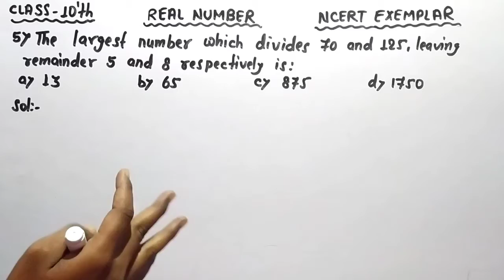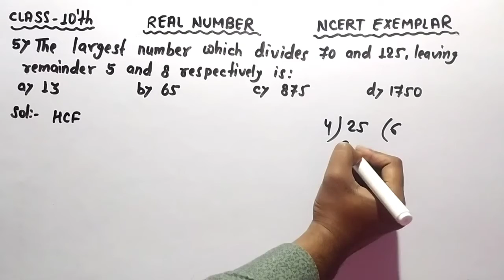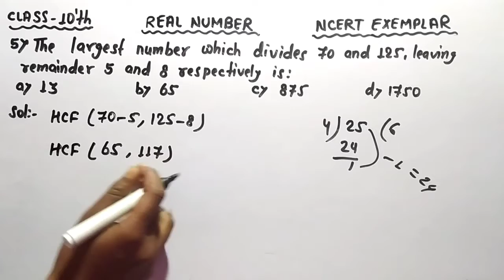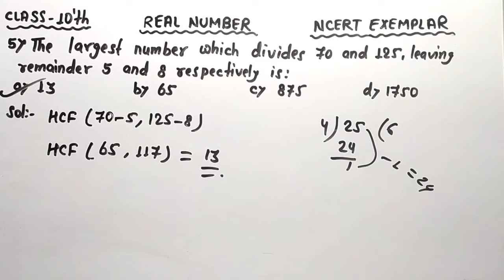The largest number which divides 70 and 125 living reminder 5 and 8 respectively is:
Real Number (Ncert Exemplar)